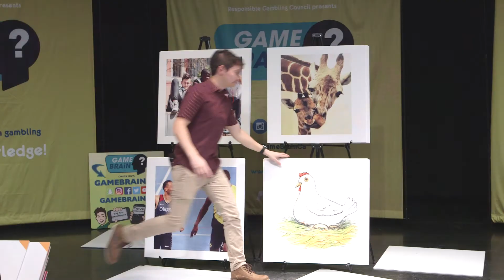GAME BRAiN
GAME BRAiN is an interactive and educational game show that highlights the risks of gambling, how to avoid these risks and where to get help. It is offered free of charge to Ontario high schools thanks to funding by the Ministry of Health and Long Term Care.